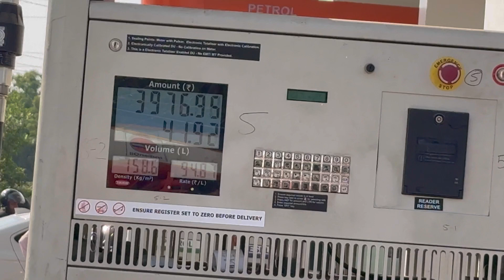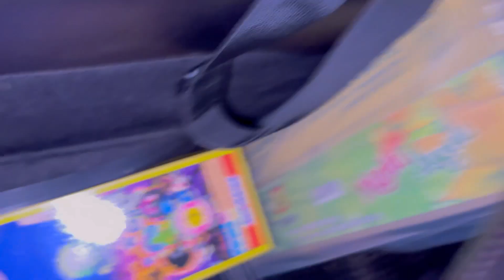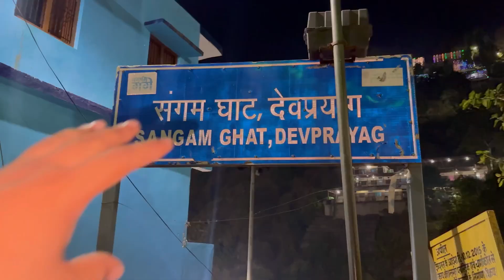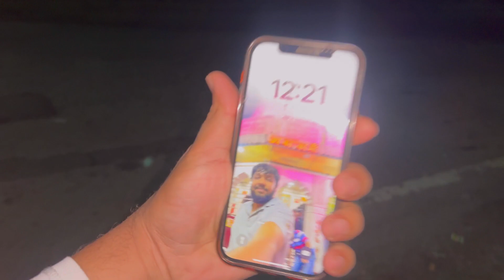Finally Kedarnath Ke Liye Nikal Gaye || Diwali Kedarnath 2024 🪔 Uttarakhand Special Diwali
Finally Kedarnath Ke Laye Nikal Gaye | Haldwani To Kedarnath Ride | Uttrakhand Ride | kedarnath 2023

¹) Quaris
First Time im Going to Kedarnath temple

²) Hastag
Kedarnath ride
Kedarnath yatra 2024
Haldwani To Kedarnath Bike ride
Kedarnath vlog
Kedarnath dham
Kedarnath Uttarakhand ride
Kedarnath trek
How to reach Kedarnath from kumaon
Kedarnath kumaon ridem
Haldwani To Kedarnath dham ride 2024
Kedarnath Uttarakhand ride
Kedarnath trek
Kedarnath kumaon ride
Haldwani To Kedarnath dham ride 2023
Kedarnath 2023
Uttarakhand to Kedarnath
First long ride
Moto vlog in uttrakhand roads
Road condition in uttrakhand
Uttarakhand village
Ranikhet
Rudraprayag
Sonprayag
Dwarahat
Gairsain Uttarakhand
Karnprayag garhwal
Garhwal ride Uttarakhand

4) Hastag
Finally Kedarnath Ke Lia Nikal Gaye  | Haldwani To Kedarnath Ride | Uttrakhand Ride | kedarnath 2023